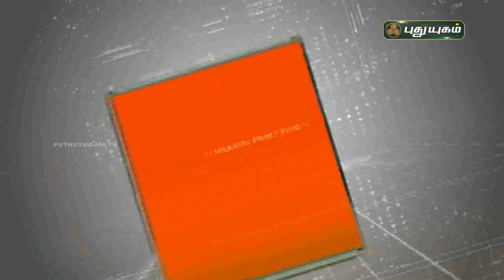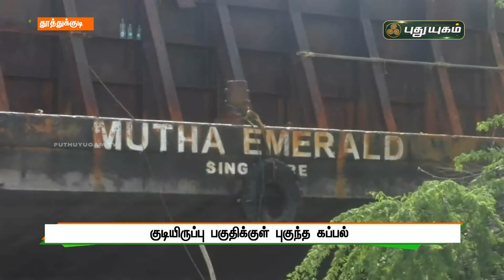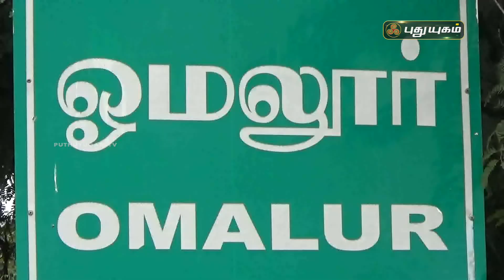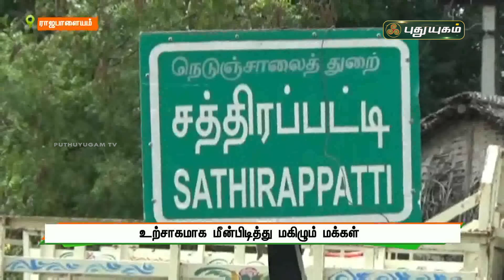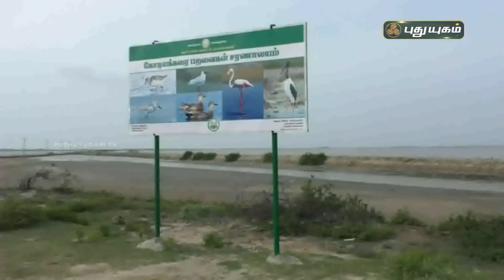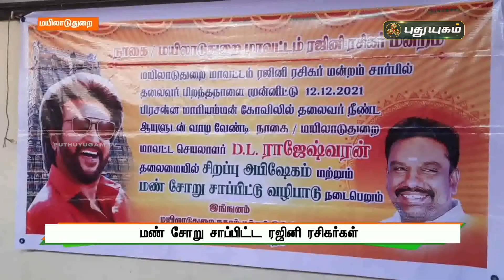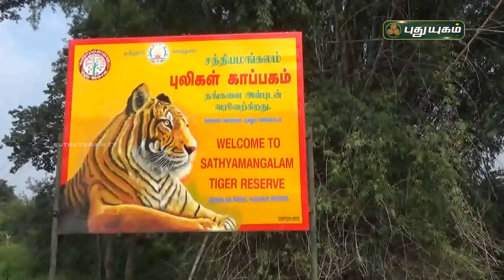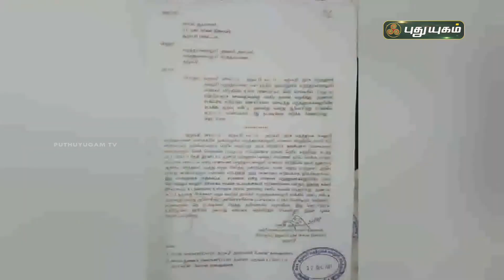புதுயுகம் செய்திகள் | 8 PM News | 12/12/2021 | PuthuyugamTV